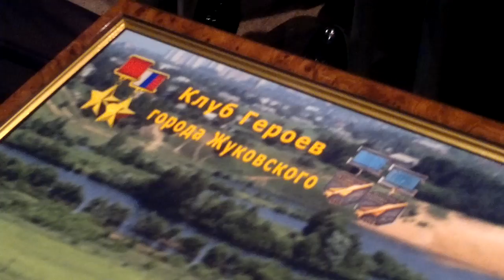Выступает Алексей Гаврилович Лёвин.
Выступает Председатель Центрального правления ВОО "Трудовая доблесть России" Герой Социалистического Труда Алексей Гаврилович Лёвин.